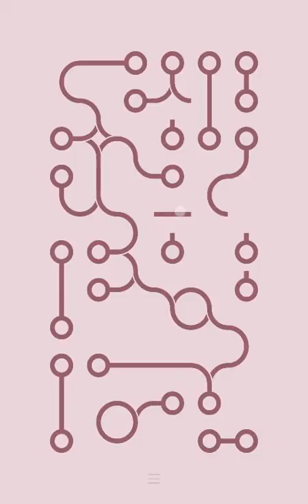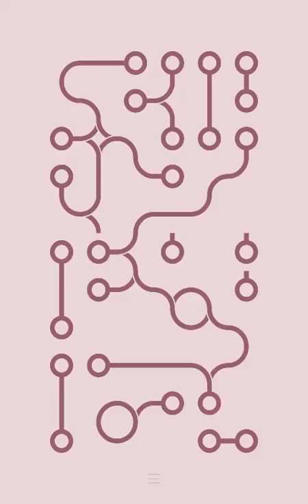Infinity Loop Level 127 Gameplay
Simple, relaxing, endless game. People love it!
∞ Infinity Loop is the most trending game in 2016. It can be considered a puzzle game about creating intricate looping patterns or just the application of using a simple concept: "connecting multiple things" and make fun out of it.

So, this is a simple, relaxing and endless game.

Some people say this game is like the XXI century Tetris game but with a great zen mode. Even tough it might resemble tetris, the goal is to clear your mind, remove the stress from your daily life without any pressure or tension to solve the levels.